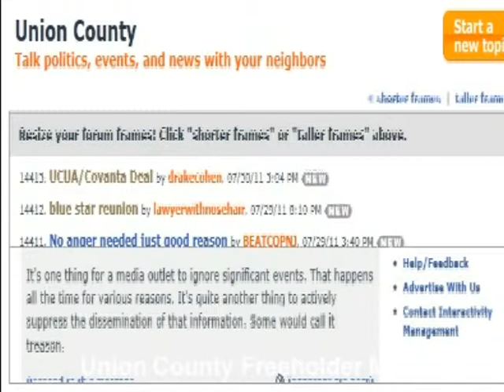nj.com suppressing information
Star Ledger doesn't want you to know